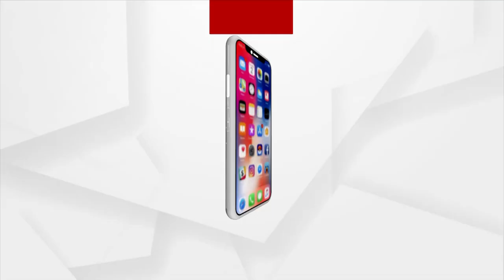ମା'ର କରୁଣ କାହାଣୀ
ଦେହରୁ ବଳ ଭାଙ୍ଗି ଗଲାଣି । ପାଣି ମୁନ୍ଦେ ପିଇବାକୁ ବି ସକ୍ଷମ ନୁହଁନ୍ତି କଟକ ଆଠଗଡ଼ ବ୍ଲକ ନୂଆବନ୍ଧ ଗାଁର ଲାବଣ୍ୟ ମହାରଣା । ରୋଜଗାର କରି ସହରରେ ରହିବା ପରେ ବୁଢ଼ି ମାଆକୁ ଭୁଲିଯାଇଛନ୍ତି ପୁଅମାନେ । ସେବା ତ ଦୂରର କଥା ଶେଷ ସମୟରେ ମାଆକୁ ଦେଖିବାକୁ ବି ଆସୁ ନାହାନ୍ତି ଭେଣ୍ଡିଆ ପୁଅମାନେ ।